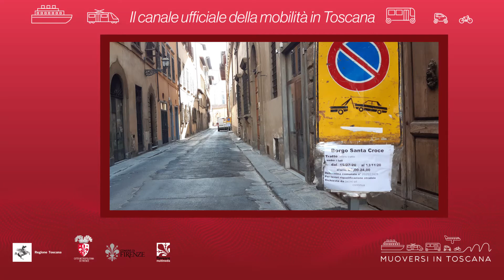Muoversi in Toscana - Edizione delle 8 del 16 luglio 2020